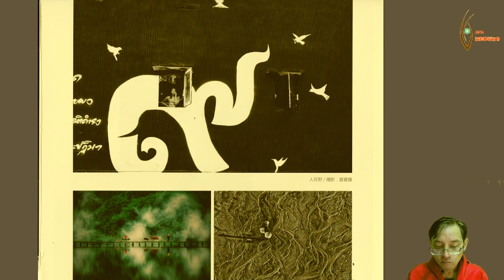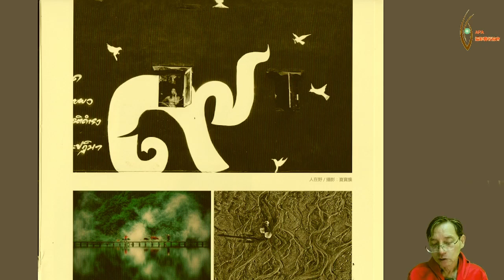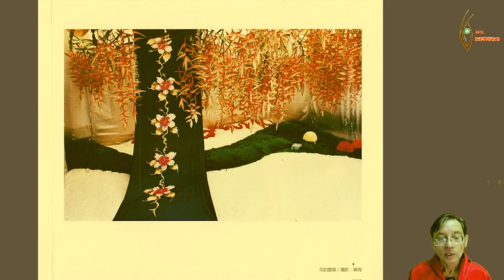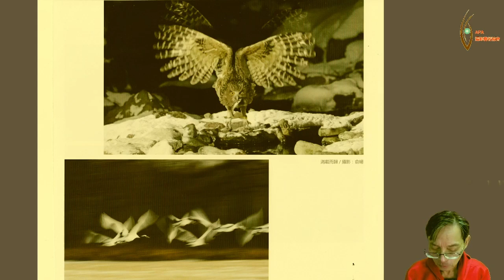2021 11 1 中國攝影藝術年鑑2017 2018港澳卷作品分析三